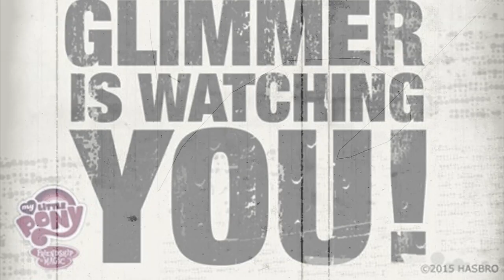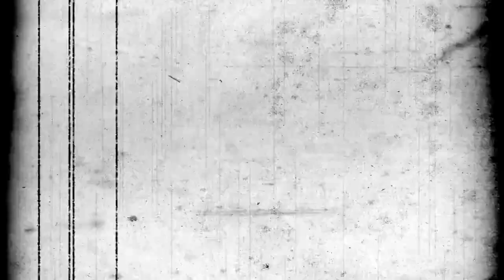My Little Communist☭- Glory of Starlight Glimmer Theme (PMV)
Long Live the glory of the Supreme leadership of Starlight Glimmer that brought equality to Equestria! "To Excel is to Fail"

I Like to give special thanks and shout-out to Lord Vader for giving me the idea.

-My Little Pony is a trade mark Hasbro. This video is a fan made content and was never used for profit or breaking into Hasbro’s Intellectual Property or its partners.